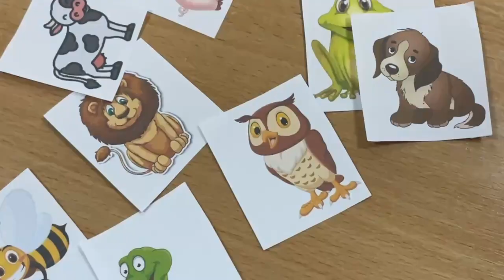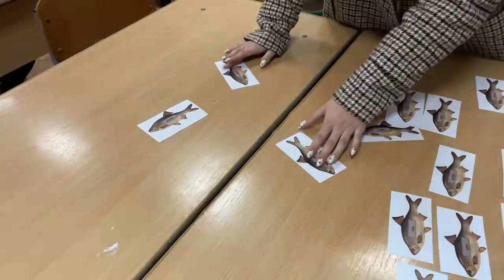Learning sounds with pre-service elementary school teachers ПО-43-45